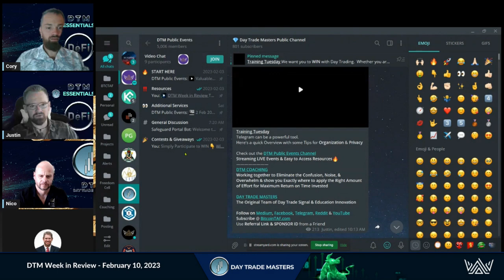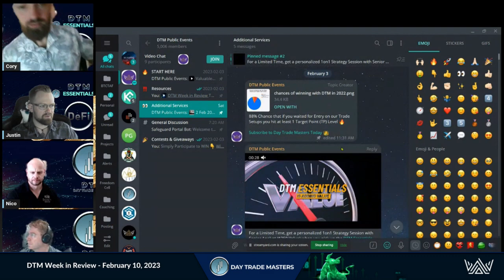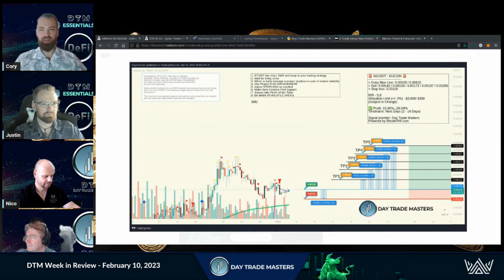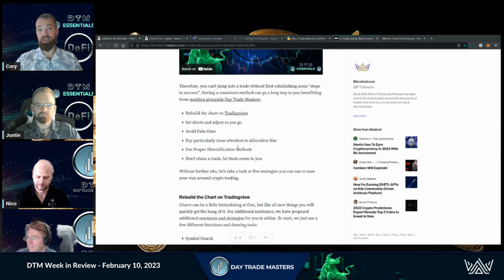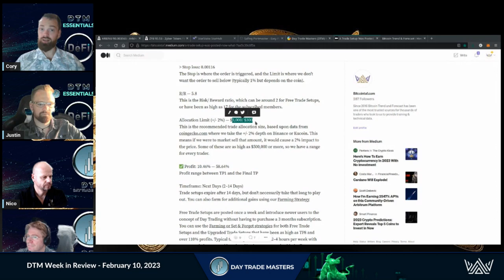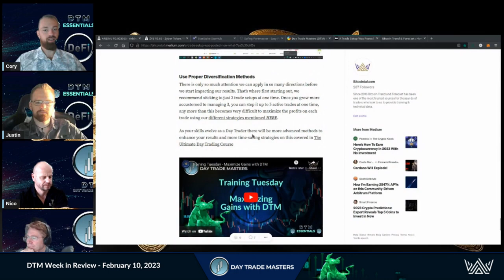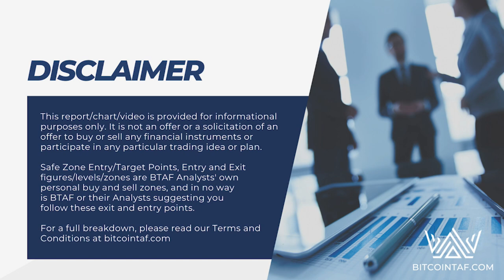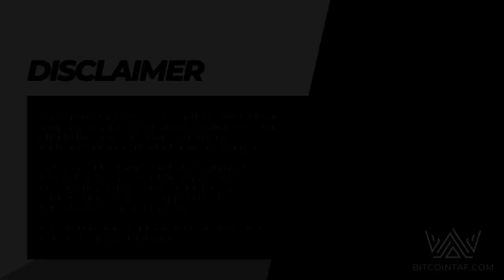DTM Week in Review - February 10, 2023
96% in Less than 3 Days!
This is the Power of Trading with a Community!

To take Full Advantage, Join our Public Telegram Channels.
Events, Weekly & Monthly Contests, Free Trade Set-Ups and Education/Training

Ready to Jump into the Action?